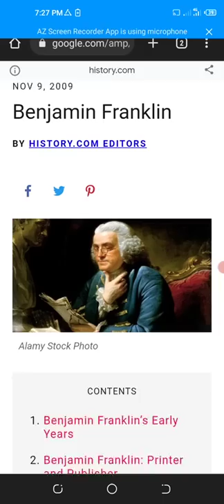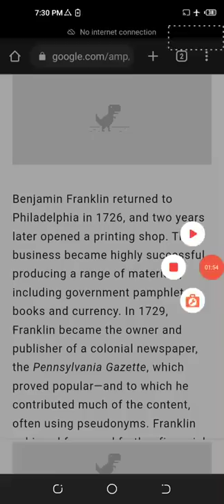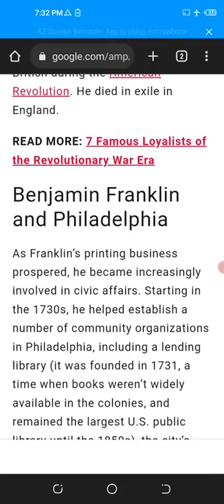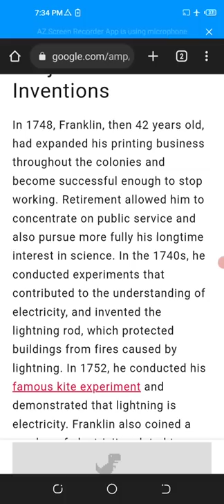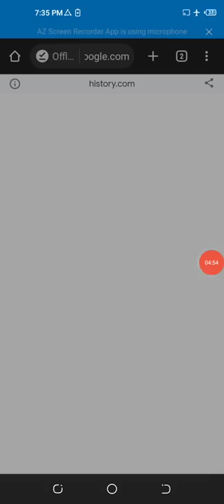Benjamin Franklin (1706-1790) was a statesman, author, publisher, scientist, inventor and diplomat.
One of the leading figures of early American history, Benjamin Franklin (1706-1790) was a statesman, author, publisher, scientist, inventor and diplomat.